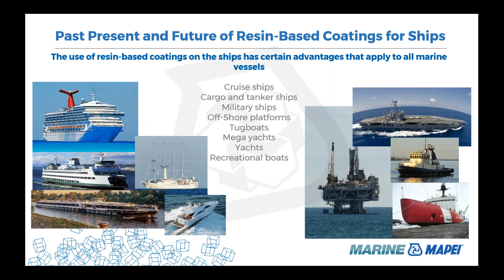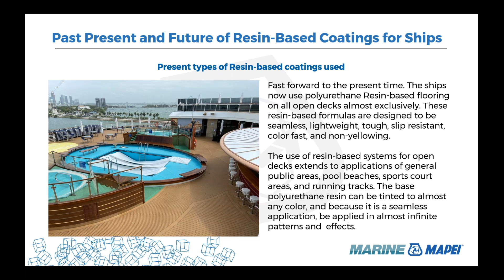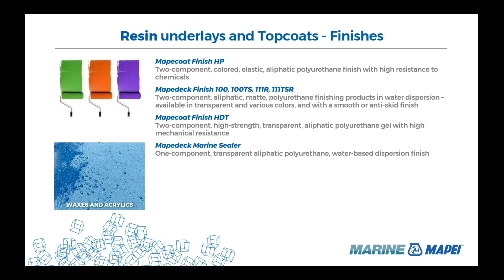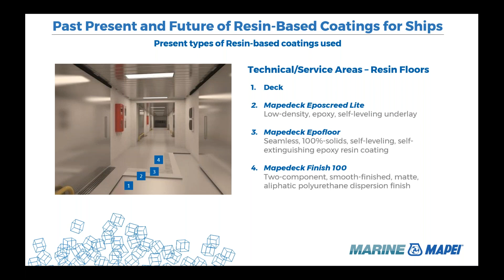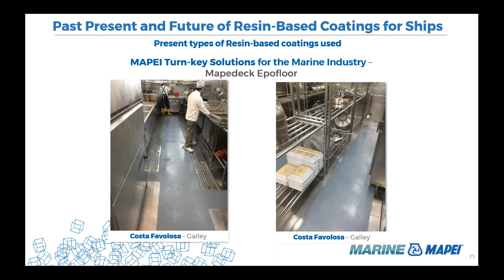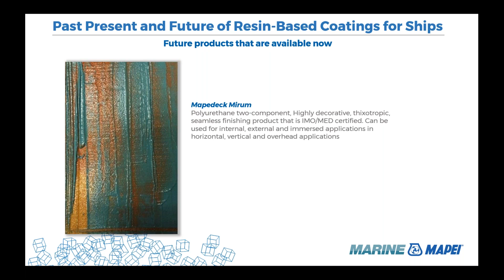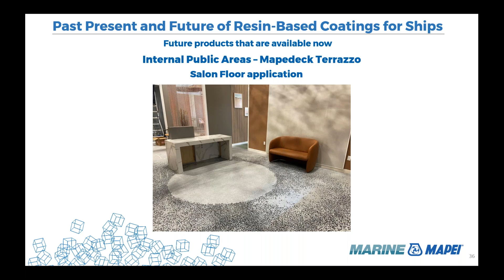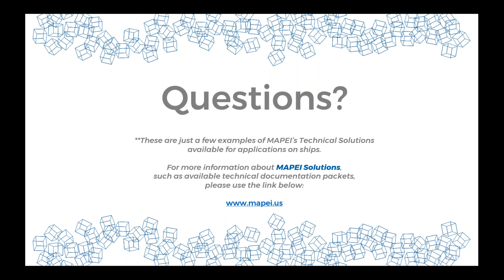MAPEI Webinar – Past, Present and Future of Resin-Based Coatings for Ships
Floor coatings for ships must withstand major abuse. Through saltwater, sea air, thousands of feet walking on them, spilled food and drinks, and heavy rolling loads, these coatings must provide incredible corrosion protection, strength and durability. This Webinar explores the various resin-based coatings that are available – from bright colors to imitation teak, the technology provides not only strength but also beauty. Click here to discover more.

04:00 Resin coatings first used on ships for flooring and walls
09:50 Present types of resin-based coatings used
17:28 MAPEI Marine systems solutions – examples
33:58 Future products that are available now
39:30 Future products that are available now – application on ships
46:15 Questions and answers

Sign up to receive Realtà MAPEI North America by mail or by e-mail